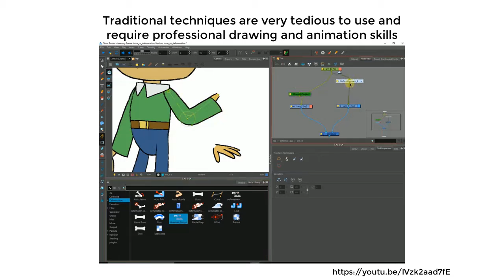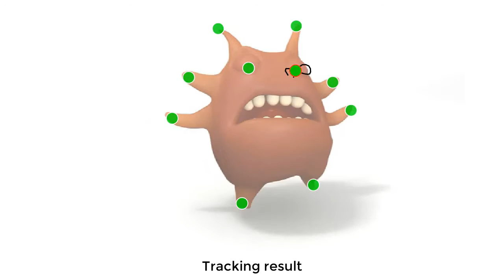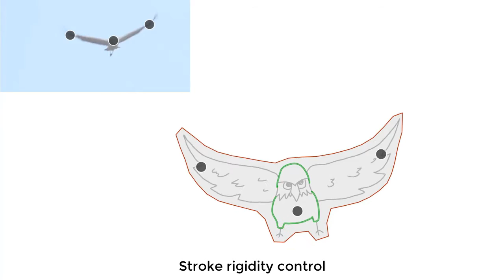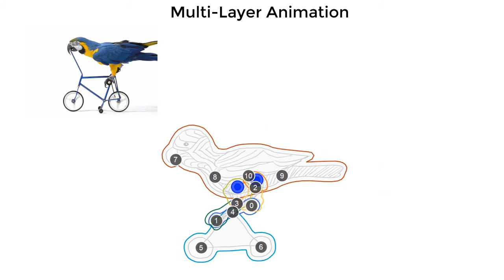Live Sketch - CHI 2018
Demo video for our work "Video-driven Dynamic Deformation of Static Drawings" to be presented at CHI 2018. Please find more details at